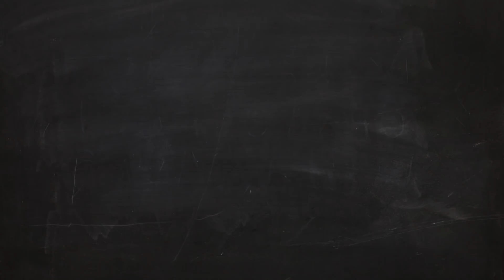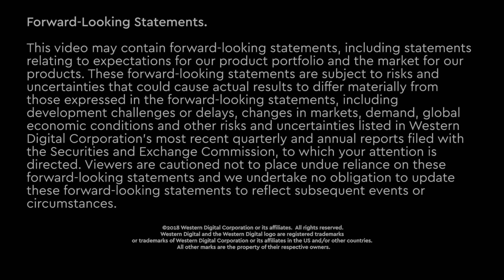Dawn of the Data Marketplace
Dave Tang, Senior Vice President of Corporate Marketing at Western Digital, speaks about the foundation of a blockchain-enabled data marketplace where individuals and organizations can easily and securely exchange data.Learn more

Join the conversation on Twitter with @WesternDigital and DataMakesPossible

ABOUT WESTERN DIGITAL:

Western Digital creates environments for data to thrive. Everywhere data is captured, preserved, accessed and transformed, we’re leading the charge to unlock its potential.